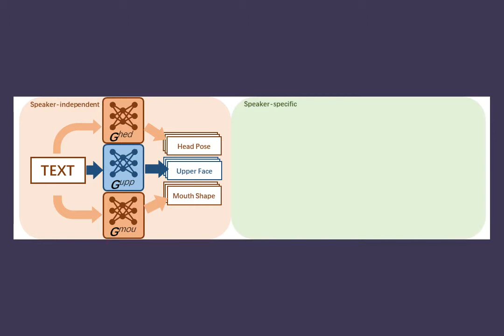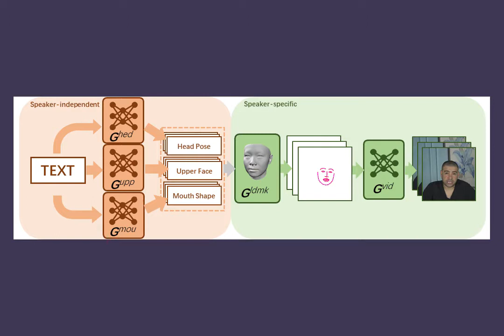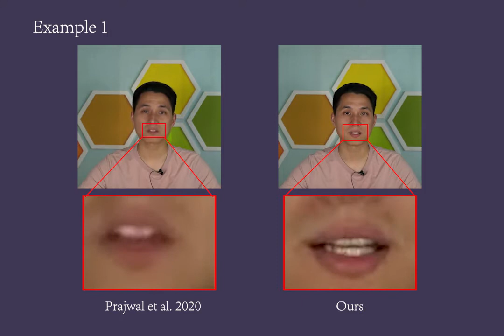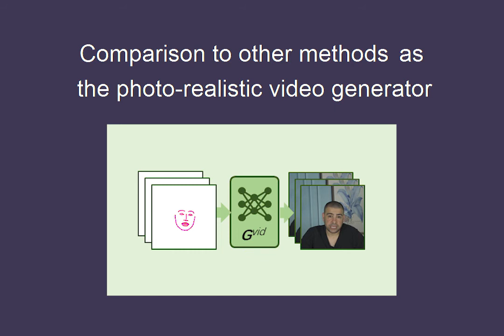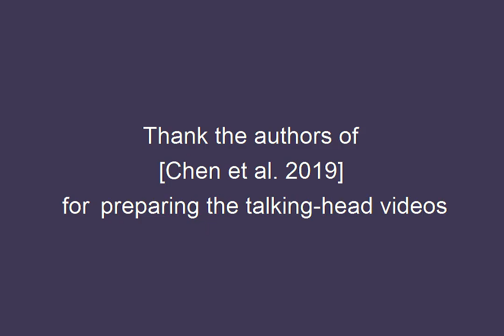Write-a-speaker: Text-based Emotional and Rhythmic Talking-head Generation (AAAI 2021)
In  this  paper,  we  propose  a  novel  text-based  talking-headvideo generation framework that synthesizes high-fidelity fa-cial expressions and head motions in accordance with con-textual sentiments as well as speech rhythm and pauses. Tobe specific, our framework consists of a speaker-independentstage and a speaker-specific stage. In the speaker-independentstage, we design three parallel networks to generate anima-tion parameters of the mouth, upper face, and head from texts,separately. In the speaker-specific stage, we present a 3D facemodel guided attention network to synthesize videos tailoredfor  different  individuals.  It  takes  the  animation  parametersas input and exploits an attention mask to manipulate facialexpression  changes  for  the  input  individuals.  Furthermore,to  better  establish  authentic  correspondences  between  vi-sual motions (i.e., facial expression changes and head move-ments) and audios, we leverage a high-accuracy motion cap-ture dataset instead of relying on long videos of specific indi-viduals. After attaining the visual and audio correspondences,we can effectively train our network in an end-to-end fashion.Extensive experiments on qualitative and quantitative resultsdemonstrate that our algorithm achieves high-quality photo-realistic talking-head videos including various facial expres-sions and head motions according to speech rhythms and out-performs the state-of-the-art.